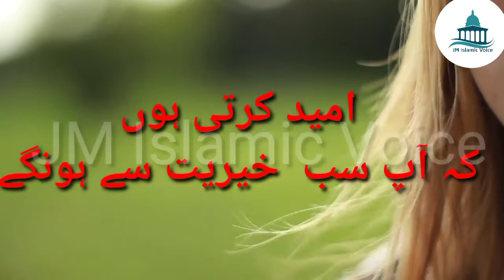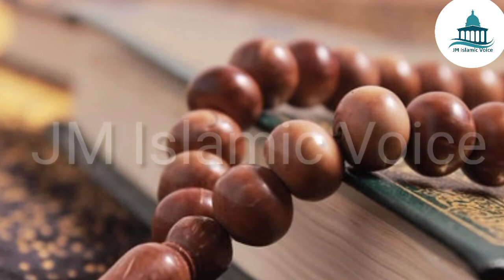10 Muharram se pehle parhen||Hajat poori hone ka wazifa| Muharam k mahine ka wazifa|JM islamic voice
Aslam o Alaikum All sisters and Brothers
     Umeed krti hu ap sb kheriat se hun ge
  Aj ka hmara wazifa hajat k lie h ap ki koi b hajat ho AP ne 10 muharram TK ye wazifa rozana prhna h InshAllah AP ki hr hajat hr Dili Murad puri ho gi chahe wo kitni hi mushkil q na ho